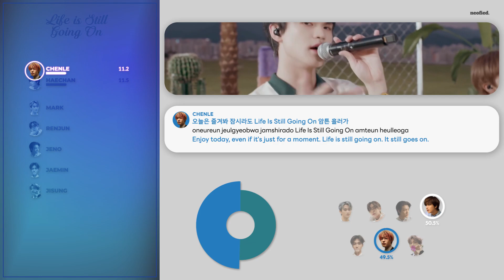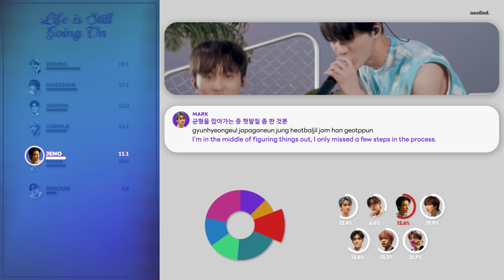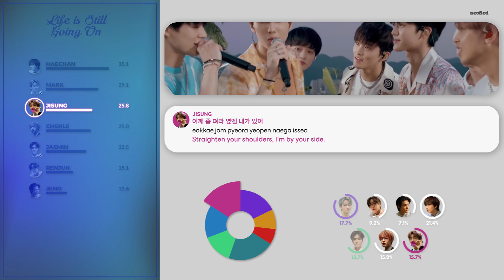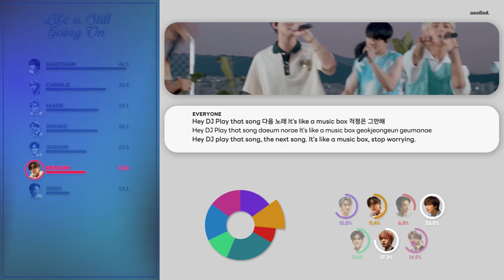NCT Dream - Life Is Still Going On (오르골) (Color Coded Lyrics & Line Distribution)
What is the line distribution of NCT Dream's "Life Is Still Going On'" like? Watch the video to find out!

Members: Mark, Renjun, Jeno, Haechan, Jaemin, Chenle, & Jisung
Album: Hello Future
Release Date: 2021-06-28